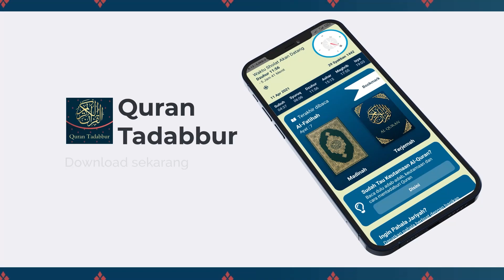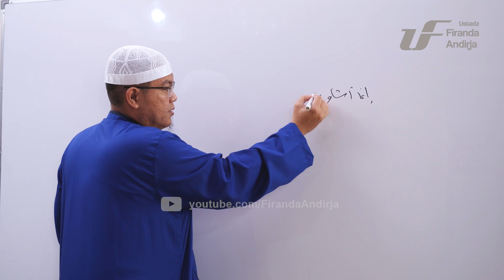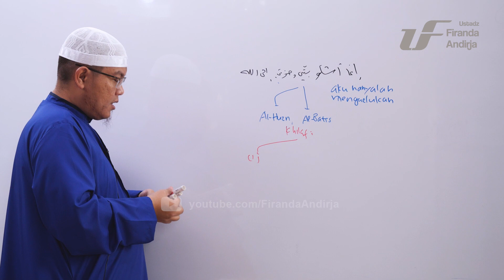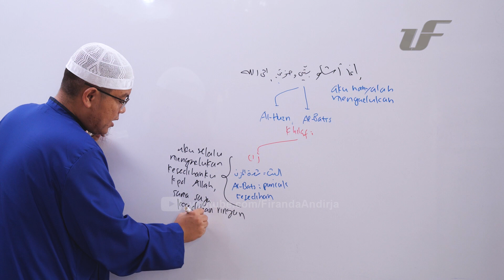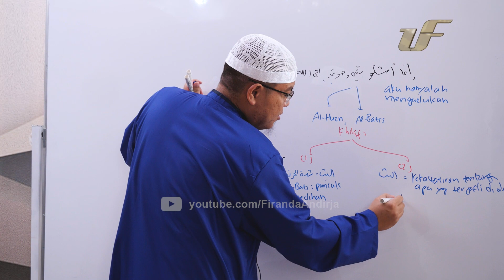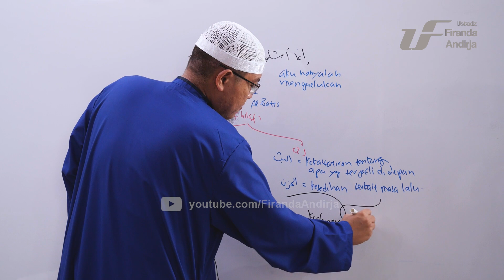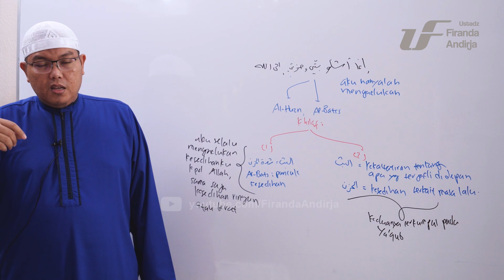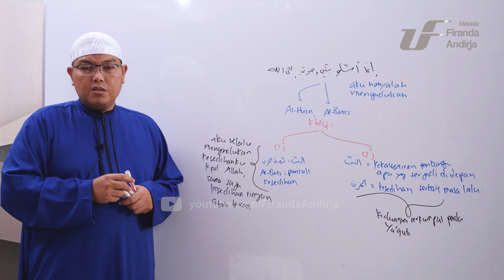Tafsir Juz 12 : Surat Yusuf #9 Ayat 81-92 - Ustadz Dr. Firanda Andirja M.A